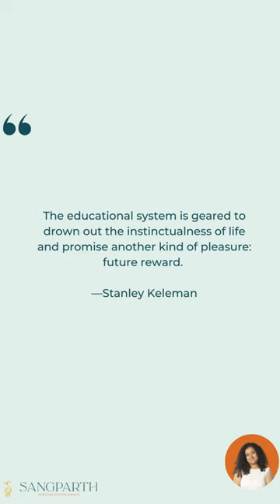A powerful excerpt by Stanley Keleman